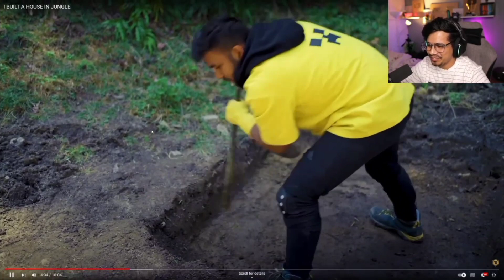Reaction on @TechnoStudios HOUSE in Jungle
@GamerFleet  @Anshu Bisht  @NotGamerFleet  @RON9IE  @DevXD
jack bhaiya
jack funny scenes
jack scam
jack troll
jack bhaiya funny scenes
jack bhaiya transformation
jack bhaiya noob to pro
jack bhaiya scam moments
jack bhaiya and gamerfleet funny
jack and gamerfleet funny
jack bhaiya fleet smp
jack bhaiya fleet smp funny
jack pro
gamerfleet age
gamerfleet number
gamerfleet Minecraft skin
gamerfleet sister name
gamerfleet photo
gamerfleet height
anshu bisht fleet kingdom
anshu bisht kingdom
anshu bisht ka phone number
anshu bisht best transformation
anshu bisht before and after
Gamerfleet best transformation
gamerfleet transformation
anshubhist transformation
gamerfleet before and afterminecraft, herobrine smp, live, minecraft gameplay, smp, ujjwal, gamerfleet, andreobee, rawknee, chapati hindustani  minecraft live, minecraft
minecraft, herobrine smp, live, minecraft gameplay, smp, ujjwal, gamerfleet, andreobee, rawknee, chapati hindustani gamer, bixu, yesmartypie, techno gamerz
andreobee, gaming channel, gaming content, games, online gaming, game forever, minecraft, YouTubers playing minecraft for the first time, YouTubers playing minecraft,